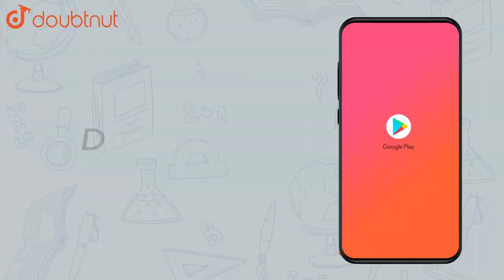The slope of the curve `2y^2-ax^2=b` at (1,-1) is -1 find a and b. | Class 12 Maths | Doubtnut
The slope of the curve `2y^2-ax^2=b` at (1,-1)  is -1 find a and b.

Online Class में Admission लेने के लिए यहाँ click करें :
👉 Class 12 | CBSE Boards | English Medium :

👉 Have Any Query? Ask Us.